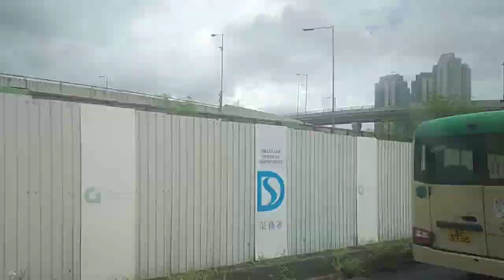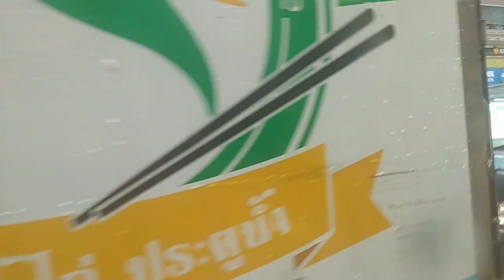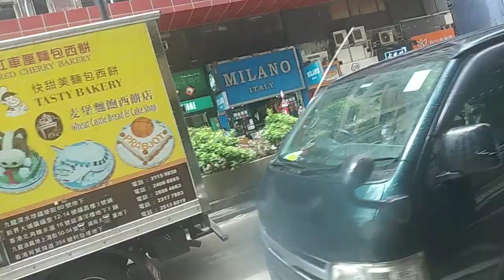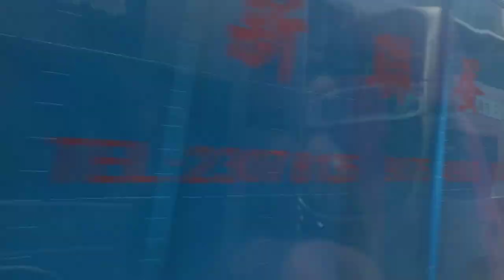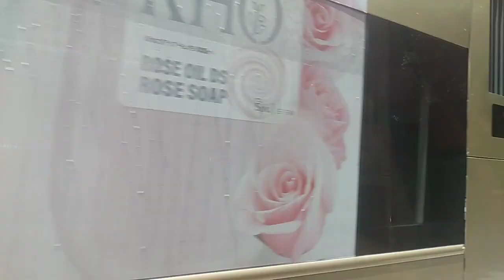TY853+UU4653+TX3612+US643+VM1605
攝錄於UW2967 D367/D368 モハP367